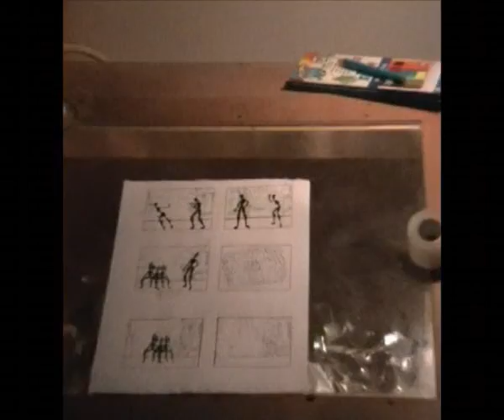A Board Story- Stop Motion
A Stop Motion animation projet me and my friend made during the 2nd year of our studies. shows the inner world of an unorganized storyboard page.